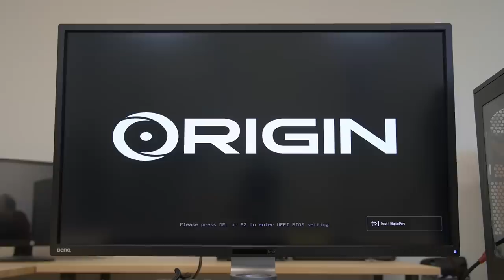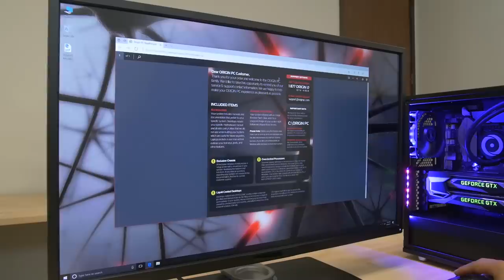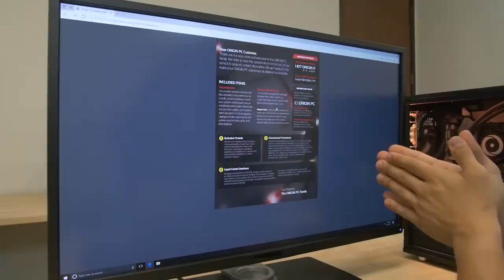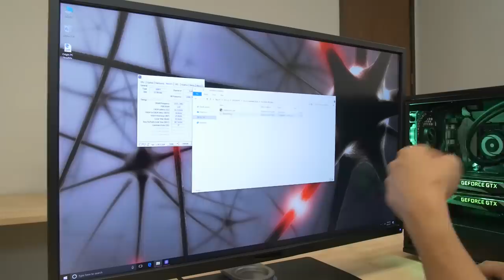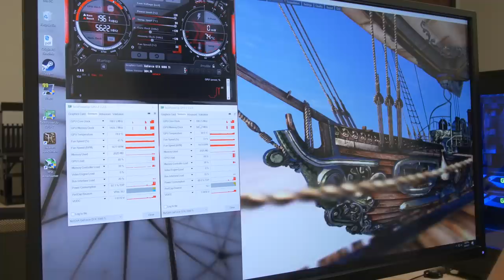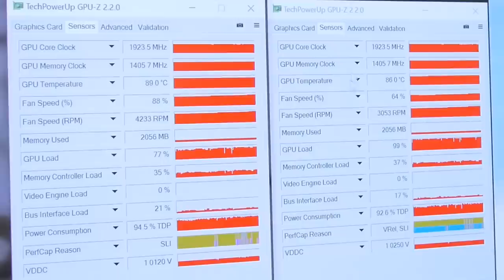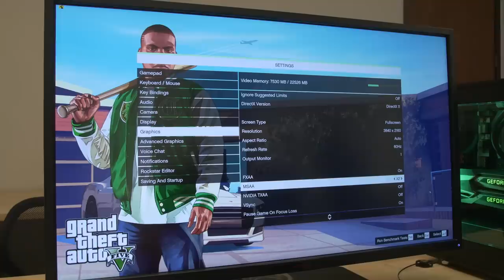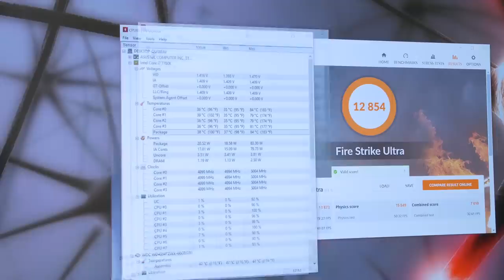What's it like to receive a PRE-BUILT gaming PC?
What comes included with an OriginPC gaming system? Pre-installed programs? Does it ship overclocked? Who are these systems for?

✉ SEND FAN MAIL TO:
Bitwit